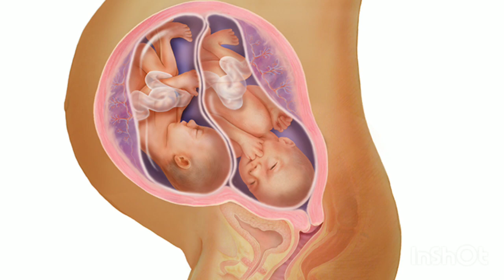twins pregnancy me sardiyo me apna khayal kaise rakhe how to care twins pregnancy in winter in hindi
maine is video mein btaya hai ki twins pregnancy hone par sardiyo me khyal kaise rakhna chahiye or aapko twins pregnancy me sardiyo me kin bato ka dhyan rakhe

your queries-
twins pregnancy sardiyo me
twins pregnancy sardiyo me khyal kaise rakhe
twins babies mamma. com
twins pregnancy me sardiyo me apni care kaise kre
twins pregnancy me sardiyo me mewa khana chahiye
twins pregnancy me sardiyo me lotion
twins pregnancy me sardiyo me coconut oil
twins pregnancy me sardiyo me garm pani se nha skte
twin pregnancy
Twins pregnancy sardiyo me kya khaye
Twins pregnancy sardiyo me dry fruits
Twins pregnancy sardiyo me fruits
Twins pregnancy sardiyo me pani kitna pina chahiye
Twins pregnancy sardiyo me nariyal tel lagane ke fayde
Twins pregnancy sardiyo me hoth fatna
Twins pregnancy sardiyo me edi fat jaye to kya kare

thank you❤ so much for watching my video🙏